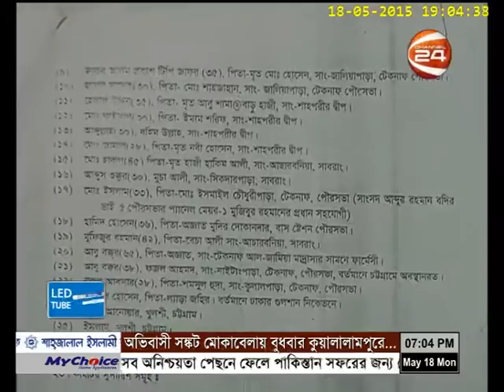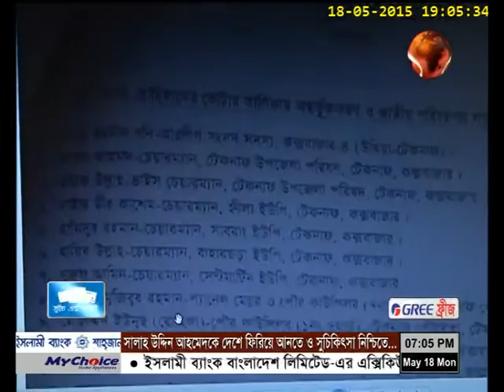ইয়াবা ও মানব পাচার: অভিযোগের তীর বদির দিকে | G M Mostafizul Alam, Special Correspondent, Channel 24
Published: Channel 24
Date: 18 May 2015
Reporter: G M Mostafizul Alam, Special Correspondent, Channel 24